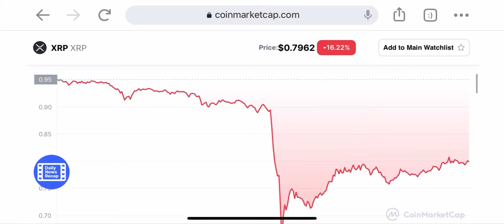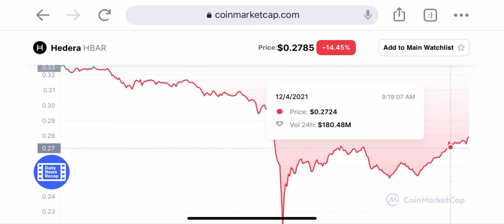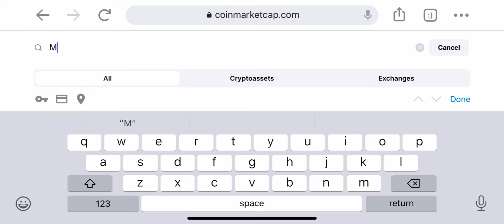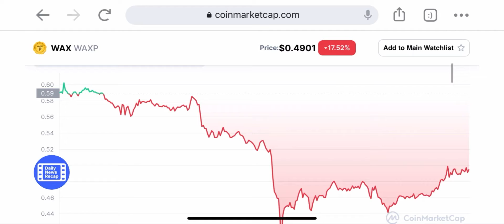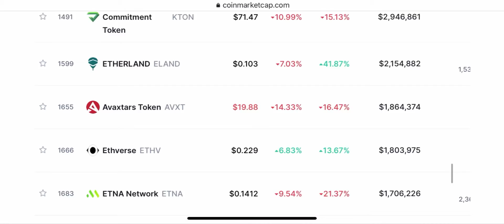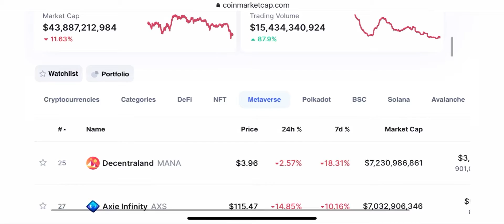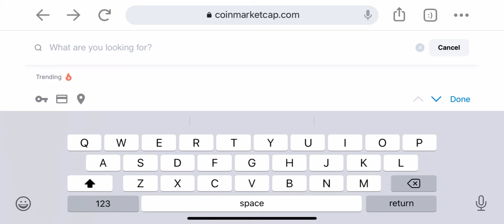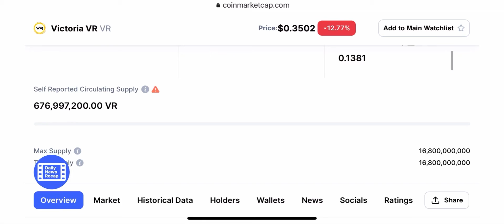Buying Again Crypto Market